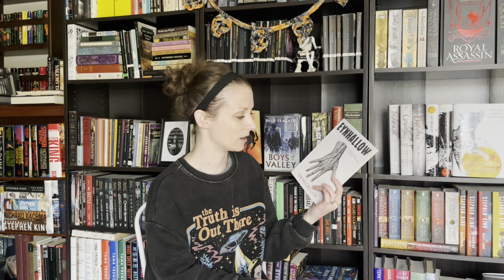March 2024 TBR | I’m a sci-fi girly now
Amazon Wishlist: